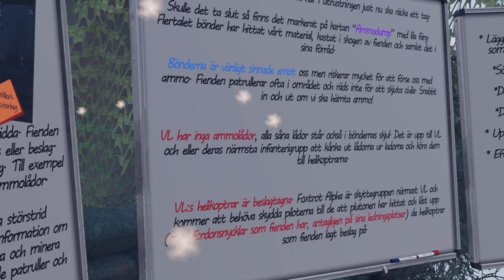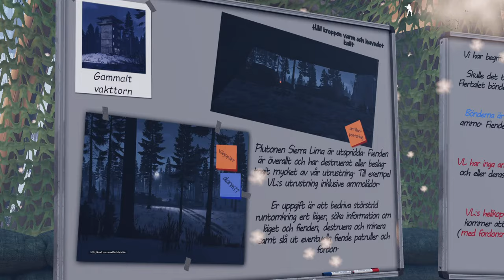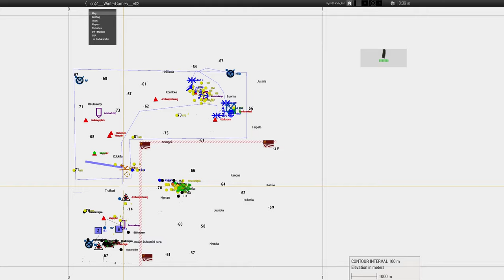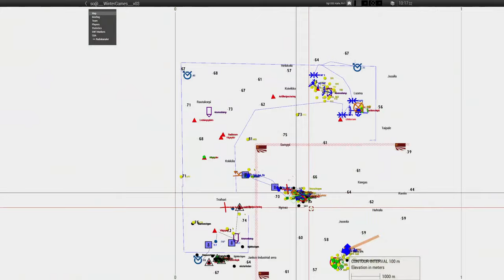Swedish Strategic Group - Operation: Vampire Winter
Inte vet ju vi om ni hört talas om den urgamla finska sägnen om Vampyren i Hellanmaa. Men jag är rädd för att ni alla kommer uppleva det snart – Vare sig ni vill eller ej.

Det sägs att det för länge sedan, långt innan Finland blev självständigt, fanns en rysk härförare vid namn Kovalenko, som förlorade sina sinnen och flydde ut till skogs för att lugna sina ovälkomna tankar. Alldeles ensam i sin kalla isolerade timmerstuga fick tyvärr en helt motsatt effekt. Hans mörka idéer och tankar fick energi av enskildheten. Det sägs att i flera veckor yrande omkring på nätterna ylandes likt en hungrig ensam varg. Det dröjde heller inte länge förrän djur från flera gårdar försvann bara för att sedan hittas slaktade och tömda på blod. Alla misstänkte såklart att den galne Kovalenko var den skyldige till dessa bestialiska dåd. Sägnerna berättar om hur Kovalenko möttes med avsky av folk i de närliggande byarna. Han blev alltmer isolerad och byinvånarna blev måna att noggrant se efter sina djur. Allt föreföll lugnt under en tid när chocken slog ner som en blixt från klar himmel – Några bybor hade hittat en hel familj mördad likt kreatur, tömda på blod och misstankarna riktades såklart mot Kovalenko. Just där tycks alla sägner kring Vampyren tyna bort. Men det sägs än idag att vampyren Kovalenko fortfarande kan höras i skogarna när vintern slår till, ylandes på jakt efter nytt blod…

SITREP
I januari 2021, mitt under pågående pandemi, får det svenska insatskompaniet SSG en order att snarast bege sig till Finland med högsta beredskap. Intentionen med uppdraget tycks från början vara högst otydliga. Det viskas om en övning där svenska soldater, utan förvarning och i största hemlighet, ska kunna bistå finnarna i militära blixtinsatser. Så snart SSG landat påbörjas ett intensivt arbete och det dröjer inte länge förrän kompaniets alla delar står färdiga för uppdrag.

Hellanmaa står i vinterprakt och kylan är bitande på ett annat sätt än hemma i Sverige. Nu äntligen samlas kompaniet för en genomgång.
Först vill vi understryka att detta inte är en övning även om vi är medvetna att det ryktats om en sådan. Vi har i största hemlighet tagit del av en högst påtaglig hotbild. Enligt finsk underrättelsetjänst ska ett ryskt förband tagit sig in över gränsen för att sabotera diverse militära mål. Det är i dagsläget oklart vilka militära förband som passerat gränsen. Det ligger på vårt kompani att patrullera och utöva spaning samt rapportera till de finska förbanden innan vidare aktion exekveras
All luftburen spaning är tillsvidare förbjuden på grund av det känsliga läget. Insatsstyrkan SSG påbörjar nu patrull i området. Det dröjer inte länge förrän delar av de svenska soldaterna stöter på bybor som pratar om hur Vampyren är tillbaka och hur man hört hans plågsamma ylande i skogen. Kort efter första kontakten med civila tilltar vinden och mörka moln rullar in ovan trädtopparna. Knastrande ljud från HQs radio berättar om en annalkande snöstorm. Samtliga patrullerande enheter beordras ögonblickligen att söka närmaste skydd. Snön vräker in och den hårda vinden sliter i träden. Sikten försvinner på ett ögonblick och kompaniets enablers ansluter till skyttegrupper.

Fox Alpha: ”Skydd mot snöoväder upprättat enligt given SoP”
Golf Alpha: ”Upprättat säker plats och beredda för vidare order”
Hotel Alpha: ”Samtliga i gruppen samlade i säkerhet”

Ett sprakande i radio efterföljt av skrik formade av skräck hörs från Echo Alpha…
*SPRAK* ”...anfall…likt vilda djur…beväpnade civila… *SPRAK*
Därefter en dödlig tystnad…

BRIEF
Plutonen är splittrad och vardera skyttegrupp har hittat skydd i respektive läger ute i skogen. Enablers samt ledningen har anslutit till den skyttegrupp som var närmast dem när snöstormen slog till.

Vår uppgift nu är att bedriva störstrid mot en fiende som står passiv inför väderutmaningarna och lever i tron om att vår stridsförmåga är nära noll. I era läger finns snöskotrar för transport, sprängdeg för demolering och intel om de mål varje grupp har som objektiv. Fienden patrullerar regelbundet samt transporterar material mellan sina posteringar, att nedkämpa dessa med minering eller överfall skulle inte märkas av fienden tills snön har lagt sig.

Helikoptrar, ammolådor och vårt tunga artilleri är beslagtaget av fienden. Materialets position är okänd i nuläget. Tur är att VL och TL låste sina fordon innan snöstormen slog till, fienden kan inte nyttja våra prylar. De dåliga nyheterna är att nycklarna är borttappade och antas ha hittats av fienden eller civila. För att få igång flyget och det tunga artilleriet måste fordonen hittas, fienden nedkämpas och nycklarna återtas.

För att undvika att fienden kraftsamlar och med numerärt överläge kör över oss när vi är splittrade, så håll er utanför det rödmarkerade området tills plutonen Sierra Lima är samlad.
OTHER INFO
Väder: Iskalla vindar, kraftigt snöfall med dimma som lättar senare in på dagen.
Tid: 0500
IED hot: Lågt
AA hot: Lågt